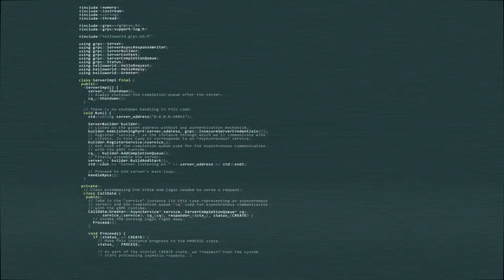Coding System Programming Footage Free | No Copyright Videos | [NCV Released] 100% Royalty free